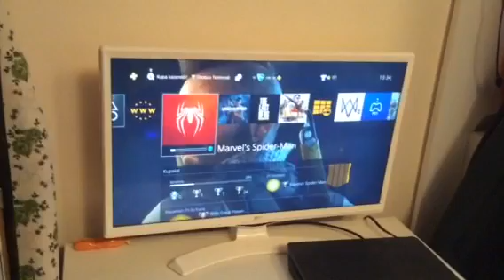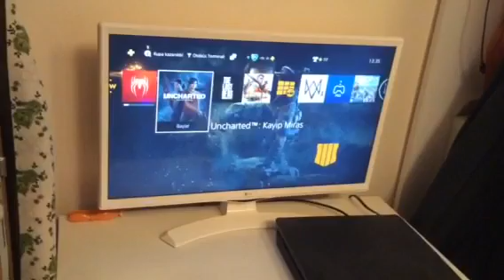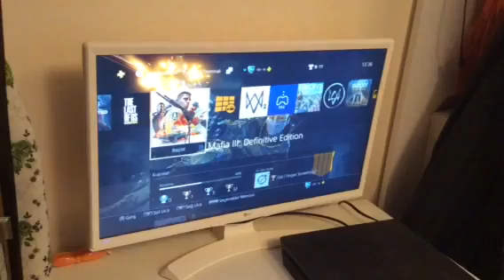Oyunlarım Ps4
My Games Ps4